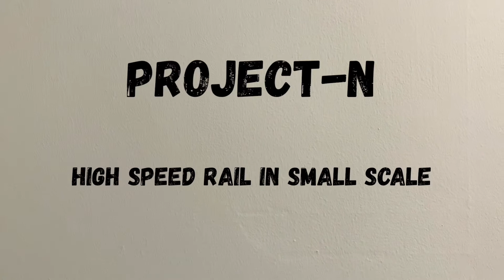Kato N gauge E6 Super Komachi high speed run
Taking the series E6 super komachi up to full speed around the concrete loop